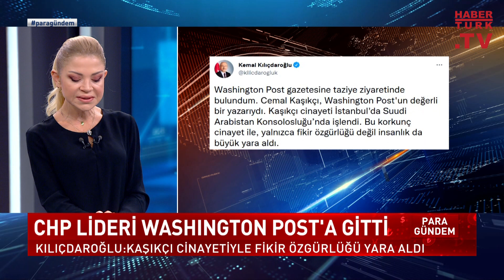Sosyal medyada ne değişecek? | Para Gündem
İlaç fiyatlarında artış olacak mı? Denetim nasıl yapılacak? 29.madde ne? Sosyal medyada ne değişecek?
Siyasette neler tartışılıyor? Piyasalarda son durum ne?
ABD'den enflasyon beklentisi ne? Süte zam peynire nasıl yansıyacak? Çiğ süt fiyatı etiketlere yansır mı?
Gıda fiyatları nasıl düşecek? Muhalefet neden 29.maddeye karşı?

Para Gündem'de Habertürk TV Ekonomi Müdürü Ebru Baki sordu; Habertürk.com Genel Yayın Yönetmeni Yavuz Barlas, Ankara Hacı Bayram Veli Üniversitesi Öğretim Üyesi Prof. Dr. Mehmet Şahin, Habertürk Yazarları Nihal Bengisu Karaca ve Sevilay Yılman yanıtladı.

Tarih: 13 Ekim 2022